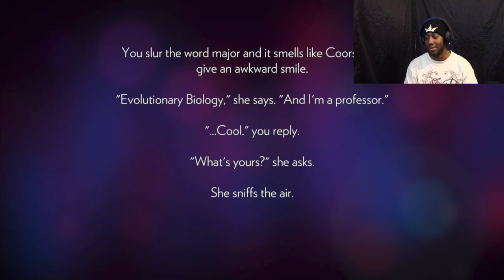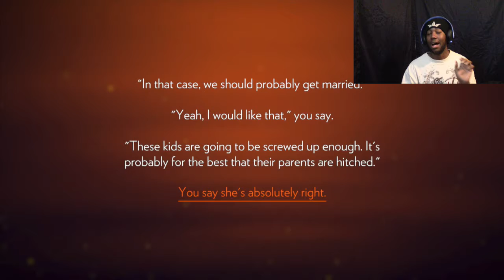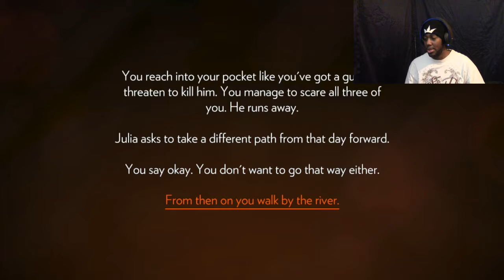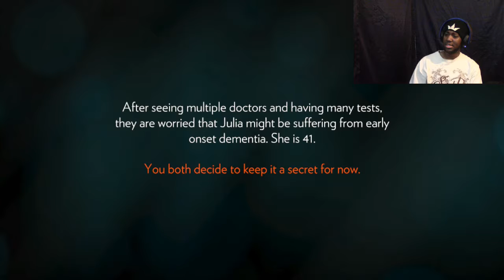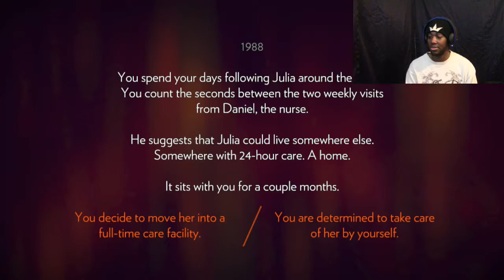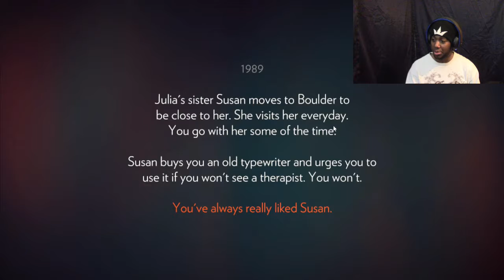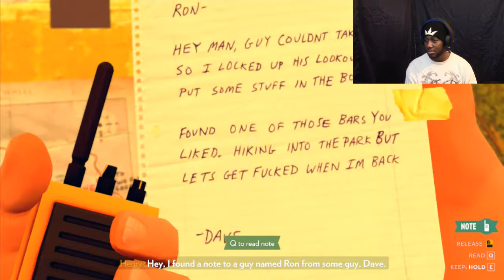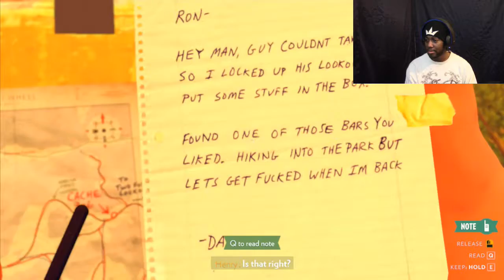Adventures of KING BEEF!!! | FIREWATCH | Ep. (1)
I've been through many trials and tribulations to get this video done but by the grace of God and cookies I done did it...Please Enjoy.

P.s. My apologies for the random crackling and skin rubbing noises.